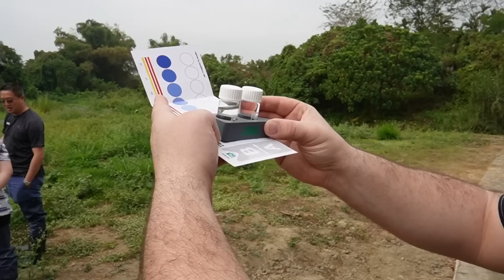WILD CAUGHT TAIWAN | Catching Aquarium fish in the natural biotope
Hey friends in this video you can see the 8th part of our made_in_taiwan_aquaristik_tour and the first part of the "Wild Caught Taiwan" series in which we are on the road for you in the natural biotopes of our aquarium fish and give you a little insight into where the ornamental fish come from and how they live in nature. In this video you can see fish such as Gouramis, Gobies, Barbel, Shrimp, Giant Channas and much more!

0:00 intro
2:34 the biotope
6:50 Newt
9:26 Underwater footage
14:09 water values
16:18 Captured animals
20:09 Channa
20:40 Aquatic plants

List of all fish living in this biotope:
Native Species:
Acrossocheilus paradoxus
Cobitis sinensis
Rhinogobius rubromaculatus
Rhinogobius similis
Barbodes semifasciolatus
Candidia pingtungensis
Monopterus albus
Macrobrachium asperulum
Neocaridinina denticulata

Invasive species:
Channa striata
Trichogaster trichopterus
Systomus rubripinnis
Clarias batrachus
Tilapia zillii
Oreochromis spp.
Poecilia reticulata

MANY THANKS TO THE COMPANY CWA (CreativWayAqua)
who put us in contact with breeders, companies and wild-caught areas on our trip to Taiwan!

Andere Social Media Plattformen auf denen ich zu finden bin:
- Kennst du schon unsren KOSTENLOSEN Discord Server?
Für deine Online-Einkäufe empfehle ich folgende Shops*:
Aquascaping & Aquarium Zubehör:
Für alles andere:
Für Händler die einen kompetenten Zierfisch Großhandel suchen empfehle ich:
Vielen Dank dafür!